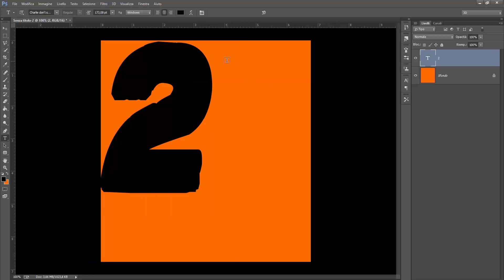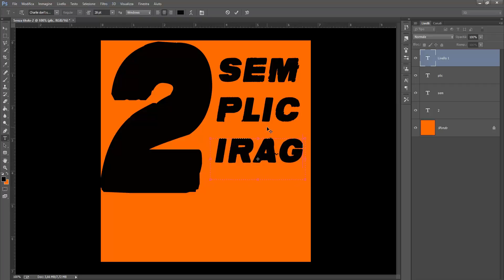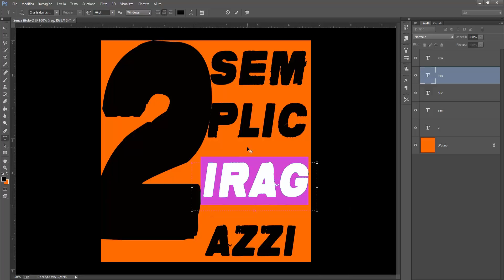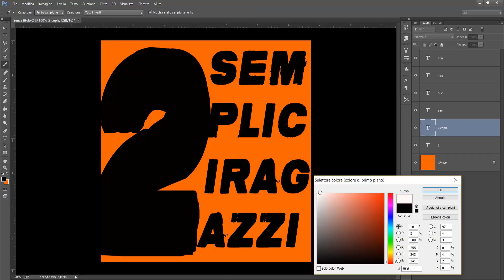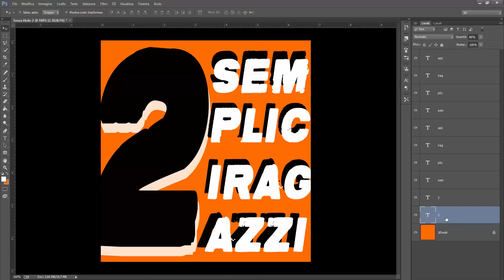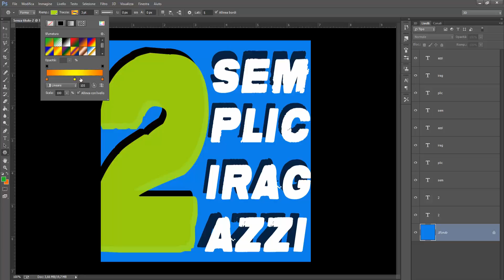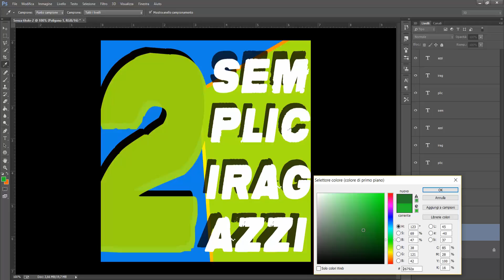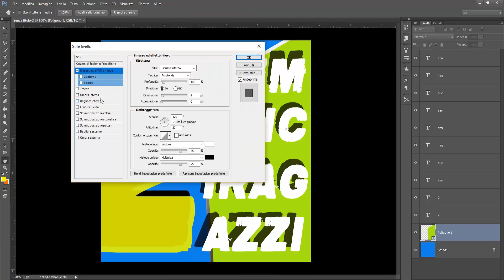Momento creativo: Logo Canale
Come da premessa nel video, informo che questo non è e non sarà il logo del canale ma è una dimostrazione di come si può creare un logo usando gli strumenti di PhotoShop.